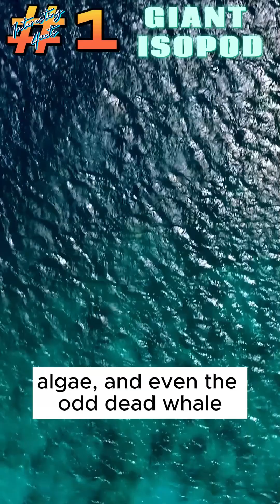Giant Isopod 10 interesting facts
10 interesting facts:
Fact 1: Titanic Trash Compactor:

Did you know that giant isopods are nature's ultimate clean-up crew? These deep-sea critters are like the janitors of the ocean floor, scavenging for food in the most unexpected places. They munch on the remains of marine creatures that have fallen to the abyss, including wood, algae, and even the odd dead whale. It's like they've got a gourmet menu of the bizarre and bewildering! Imagine them hosting an underwater potluck – "Hey, Dave, I brought some sunken pirate treasure. What did you bring?"

Fact 2: Slow-Motion Superstars:

Giant isopods don't exactly set speed records. These sluggish critters move at a pace that makes a snail look like a race car. If life was a race, they'd be content sipping oceanic tea while the rest of the world zips past. Their leisurely lifestyle is thought to be a survival strategy, conserving energy in the extreme pressures of the deep sea. But hey, maybe they're just embracing a 'chillax' motto that we all secretly envy!

Fact 3: "Tank, I Am Your Isopod":

Have you ever seen a giant isopod's face? Their rugged, armored appearance might remind you of a mini-tank from a sci-fi movie. These real-life critters rock a tough exoskeleton that shields them from the deep-sea dangers. It's like they're wearing a space suit, ready to explore the depths of the ocean floor. Maybe they're secret agents on a mission to collect classified information from shipwrecks and hidden undersea caves. Who knows what secrets these isopod agents are guarding?

Fact 4: Deep-Sea Disco Fever:

If giant isopods had a favorite dance move, it would probably be the "slow-motion shuffle." These creatures groove to their own rhythm, moving their legs in a hypnotic, deliberate way that looks like they're hitting the dance floor in slow motion. Imagine an underwater dance-off where isopods show off their smooth moves while surrounded by bioluminescent creatures creating a dazzling light show. Who needs Saturday Night Fever when you've got Deep-Sea Disco Fever?

Fact 5: Ultimate Survivor Snack:

Giant isopods are like the world's most well-prepared camper – they can endure extreme conditions. Whether it's chilling in the frigid depths or lounging in the near-freezing waters, these isopods take it all in stride. Their ability to survive without much food for long periods of time could earn them a spot on a reality show called "Survivor: Deep Sea Edition." They'd be the contestants who casually outlast everyone else, snacking on snacks from the depths and outlasting any challenge thrown their way.

Fact 6: Ancient Aliens of the Abyss:

Giant isopods are like time travelers from the past, with a lineage stretching back millions of years. Their design hasn't changed much over the ages, making them living fossils of the deep sea. It's like they've been rocking the same fashion trend for eons, not bothered by passing fads. If they had a catchphrase, it might be "Why fix what's not broken?" while they sip their tea in their deep-sea rocking chairs.

Fact 7: Masters of Camouflage... Sort Of:

Giant isopods are the embodiment of "I'm hiding, you can't see me!" Their dark coloration and armored exterior help them blend into the dimly lit ocean depths. But let's be real, their camouflage skills might be better suited for ocean-themed hide-and-seek tournaments. "Okay, guys, ready or not, here I am... oh wait, you found me already? Darn it."

Fact 8: Intergalactic Inspirations:

Ever wonder what E.T. might look like if he lived underwater? Meet the giant isopod – with its large eyes and alien-like appearance, it's like something from another world. These creatures might just be Earth's version of space aliens, but instead of flying saucers, they cruise around in submarines exploring the mysteries of the deep. If they ever offered you a ride, you'd have a front-row seat to an otherworldly adventure right in our own oceans.

Fact 9: The Ultimate Cuddle Bugs:

Giant isopods might be the unexpected cuddle buddies you never knew you needed. In the darkness of the deep sea, these creatures engage in social behavior that can only be described as a deep-sea hug. They often pile up on top of each other, creating a cozy, isopod cuddle party. It's like a slumber party where everyone's dressed in exoskeleton armor. Who knew the depths could be so heartwarming?

Fact 10: Seafood Scares:

If giant isopods hosted a spooky Halloween party, they'd win the costume contest hands down. With their eerie appearance, these creatures could serve as the ocean's version of boogeymen, lurking in the shadows to give unsuspecting prey a fright. Imagine a deep-sea haunted house where isopods pop out from behind coral reefs, shouting, "Boo!" They'd probably end up with more laughter than screams – after all, it's hard to be afraid of something that looks more funny than fearsome.